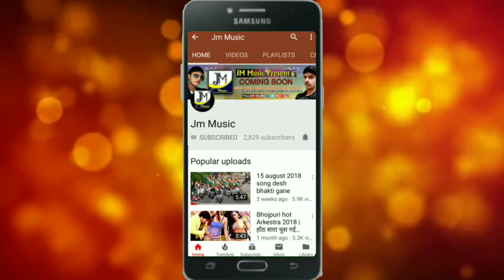Maithili dj song 2020 - जोवन छौउ टाईट गै - Gopi Mukhiya - Maithili song 2020 - Maithili - dj song